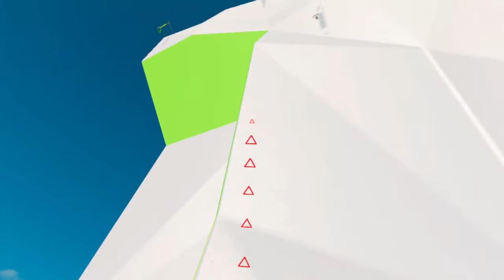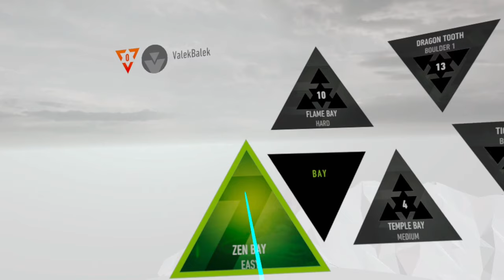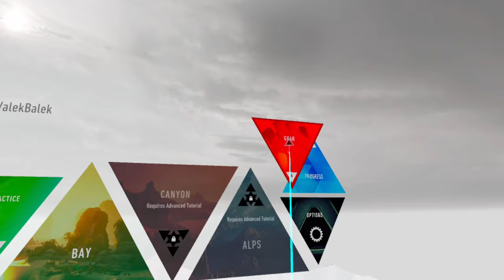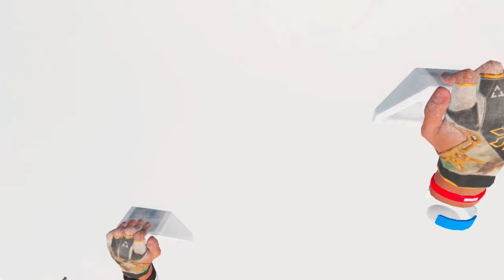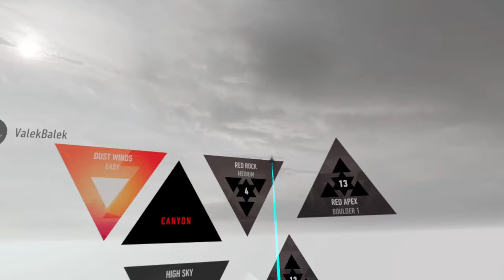The Climb VR on Meta Quest 2- Zen Bay & Dust Wind - Let's Play #01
I play first time "The Climb 2" VR-Game on Meta Quest 2 in this let's play video.
In Part 1 you will see the maps: "Zen Bay & Dust Wind".
Have fun :)